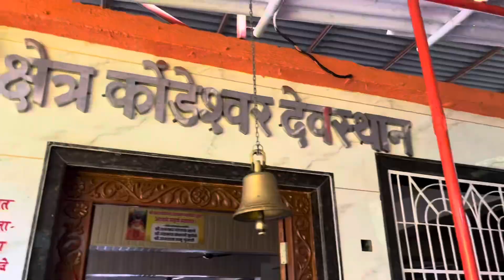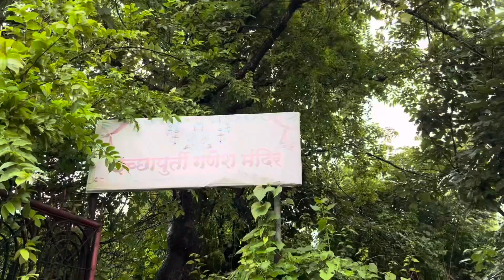Kondeshwar motovlog on mt15 ❤️ | best place to visit in monsoon 🥰 | Rohit Metri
Kashi kayat mandali 🙏🏻

So second motovlog he humari fev mt15 ke sath ❤️
i hope aap sabhi ko pasand aya ho …jitna mujha se ban saka mene koshish ki banane ki vlog …aur aap ko koi naam suggest karna ho khul ke comment box use kare 🥰 agar pasand aya ho to Do LIKE AND SUBSCRIBE the channel aur COMMENT me batao kaisa laga 🥰❤️

                                    ☮️ Peace ☮️